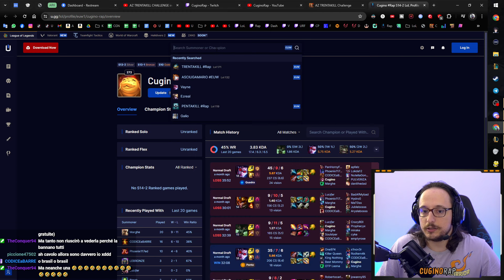CASSIO È TROPPO FORTE PER NON FARE 30 KILL - AZ TRENTAKILL CHALLENGE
🎮 Discord (Entra nella community! Partecipa ai Tornei e vinci premi!)

🦋 TAGS 🦋
Cassiopeia Gameplay ITA. Cassiopeia Trentakill Gameplay ITA. League of Legends ITA.